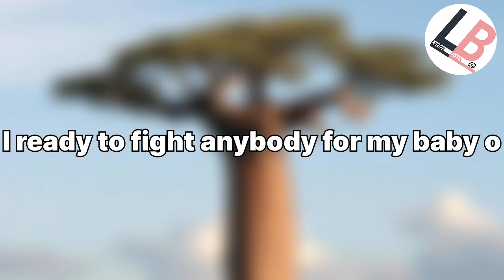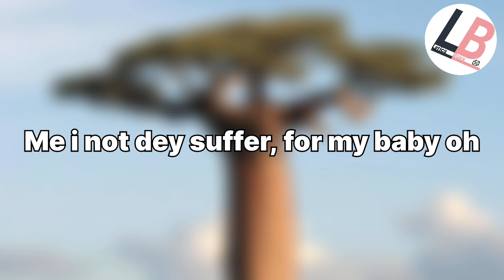Alieu Melody _ Jealous_ Official lyrics video 2024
King Melody _-_Jealous_-_Official lyrics video 2024
Sierra Leone trending music 🇸🇱